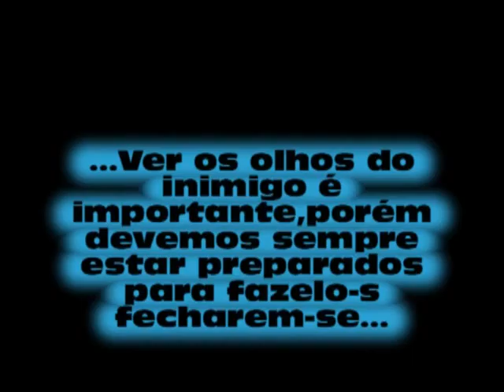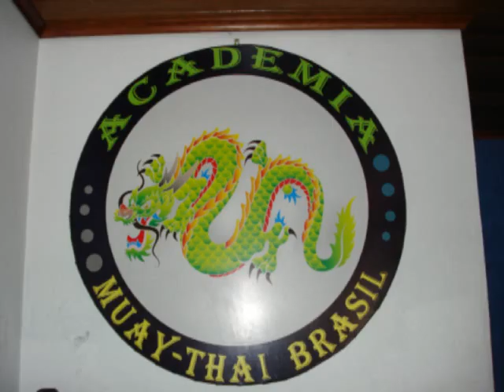academia muay thai brasil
academia